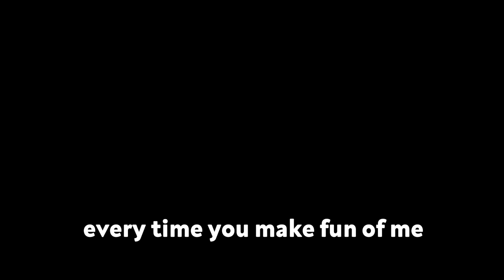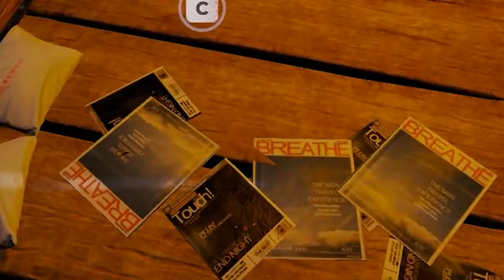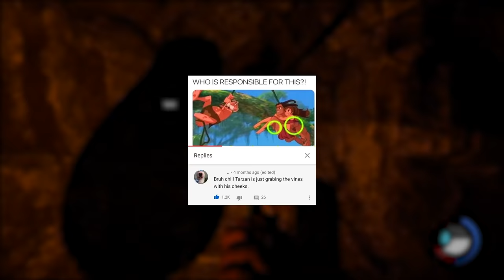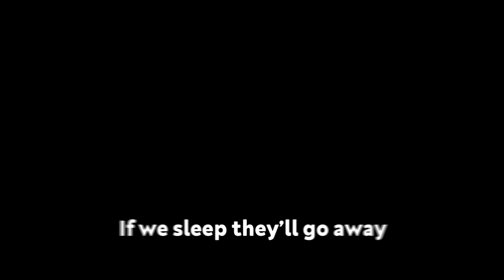this should be illegal...